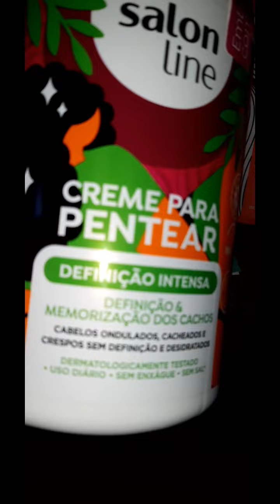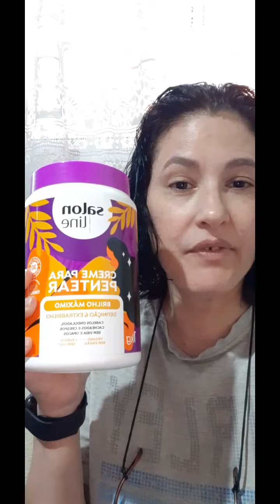JÁ ESTOU MELHOR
PRODUTOS QUE ESTOU USANDO E AMANDO